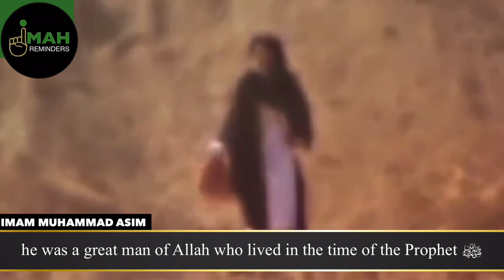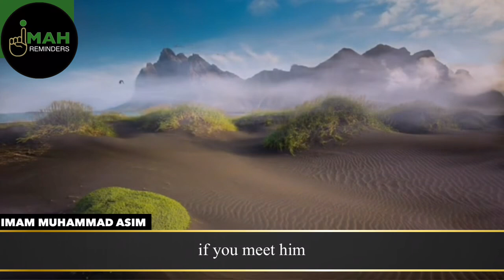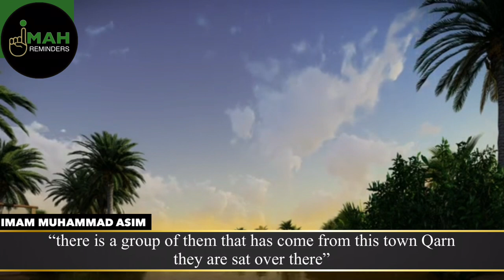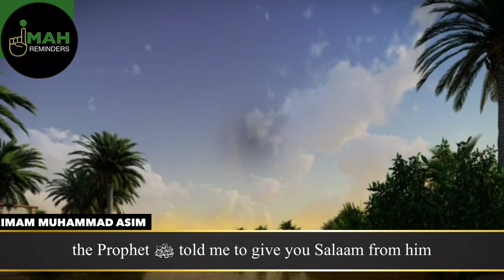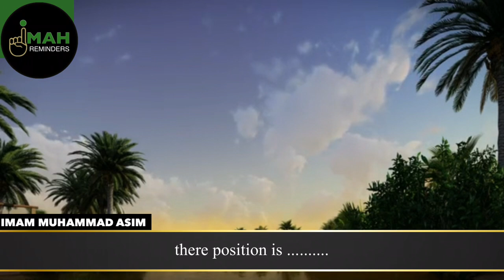The story of Uwais Al Qarni | IMAM MUHAMMAD ASIM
The great man of Allah Uwais Ibn Amir Qarni

- Imam Asim Hussain